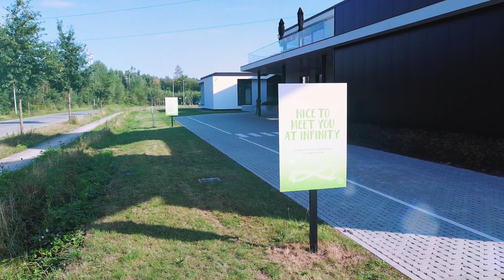Marino Keulen op Voka Zomerstage bij Encon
Met de Voka Zomerstages wil Voka, Vlaams netwerk van ondernemingen politici en bedrijven dichter bij elkaar brengen. Vlaams Parlementariër Marino Keulen trok zopas naar Encon in Bilzen, een onafhankelijk bureau gespecialiseerd in hernieuwbare energie, oplossingen voor energiebesparingen en duurzaamheidsprojecten.